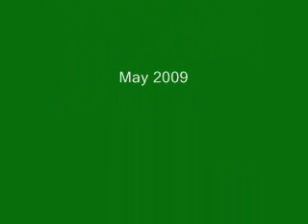Frog Dissection - OCMS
The Science Classes spent several classes learning about dissection and preparing for the lab day.  On lab day they paired off to dissect a frog.  They had to identify five major organs on their frog.  Great job Mrs. Payne getting the students ready for the class!